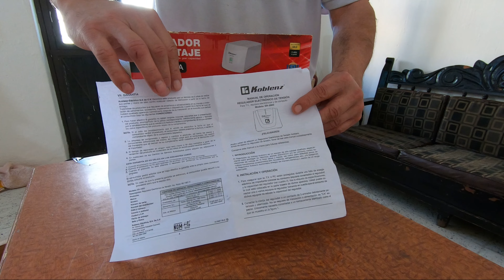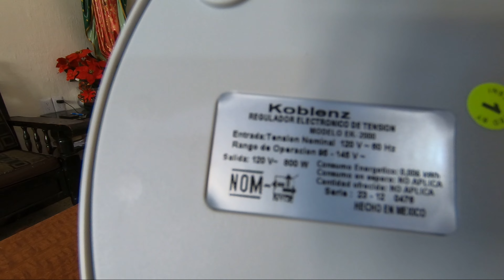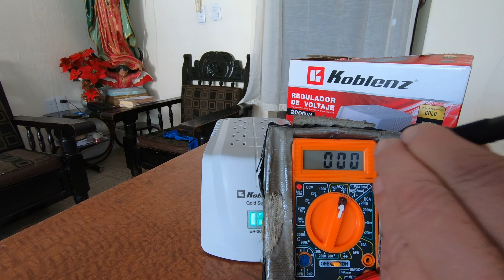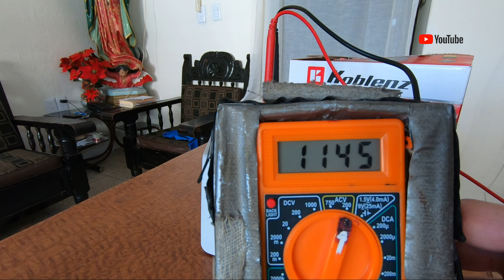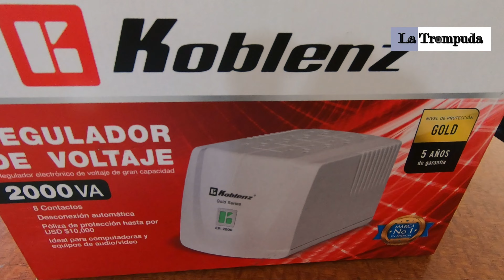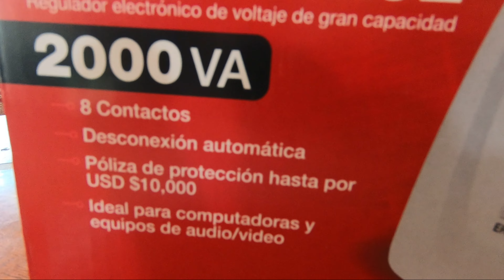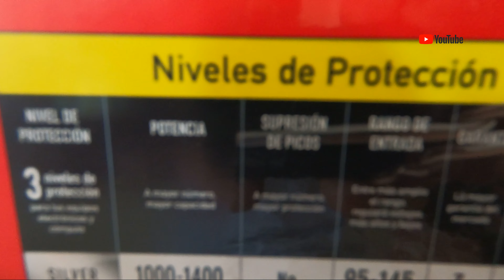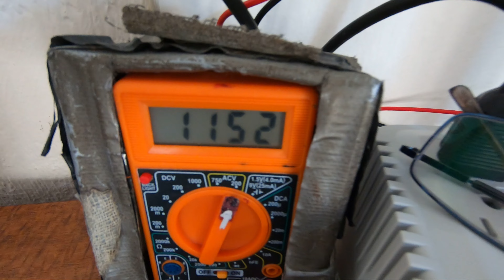Regulador de Voltaje Koblenz ER 2000VA 800W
¿Qué tan buena es la marca Koblenz en regulador de voltaje?
Funciona muy bien y excelente marca para el cuidado de los aparatos. Esta marca de reguladores nunca defrauda (en mi caso). Solamente tengo conectada mi PC y mi monitor, puedo conectar mas cosas pero prefiero tener solo eso.